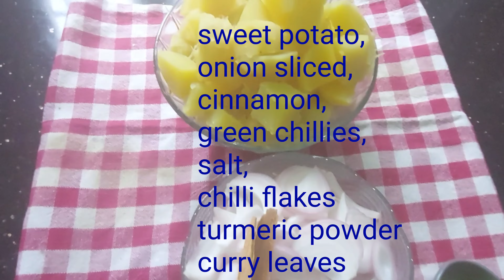சீனி கிழங்கு பொரியல் இப்படி செய்யுங்க taste ஆ இருக்கும். tasty easy sweet potato porial side dish